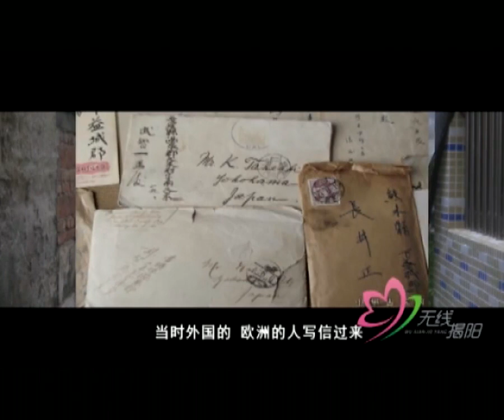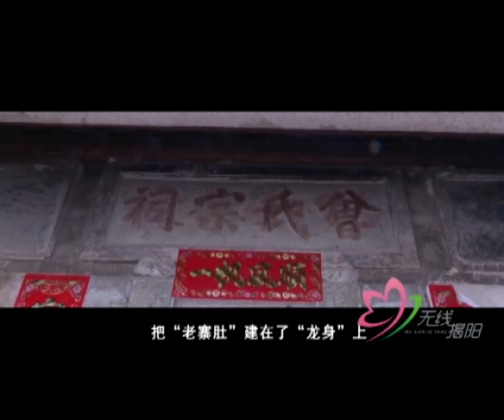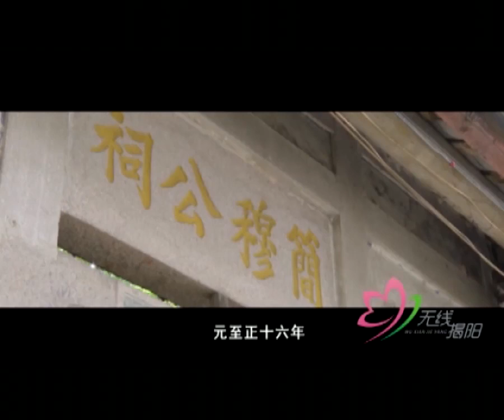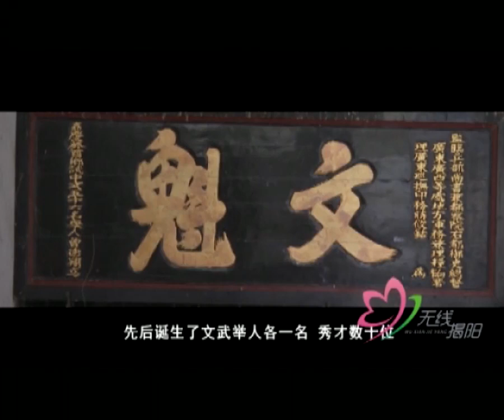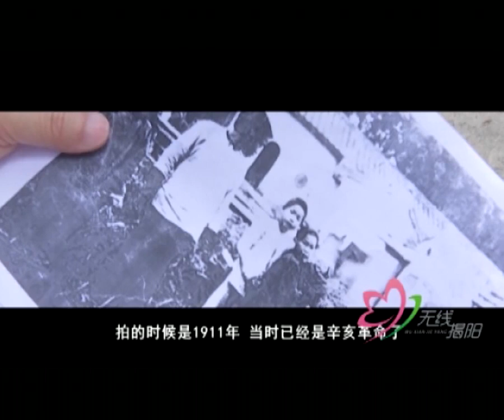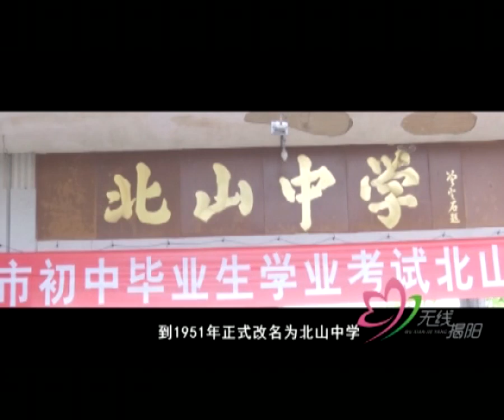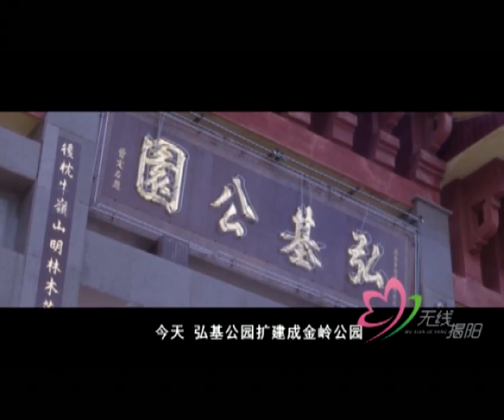潮汕揭阳地名故事 《中国·五经富》第五集 普通话